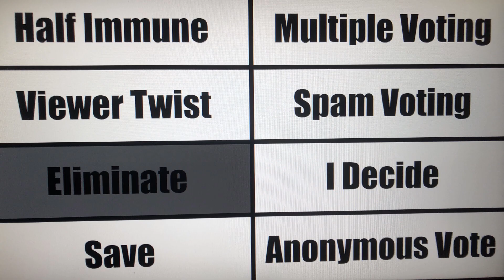Overpowered Object Voting 1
126 CONTESTANTS REMAINING